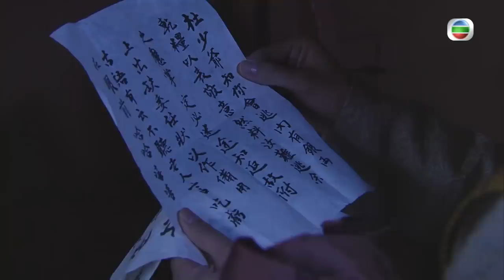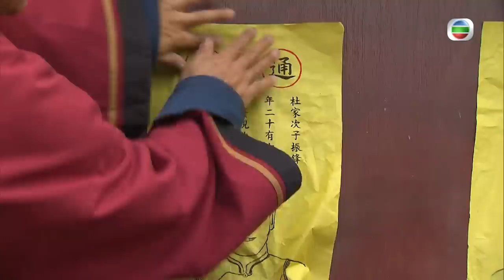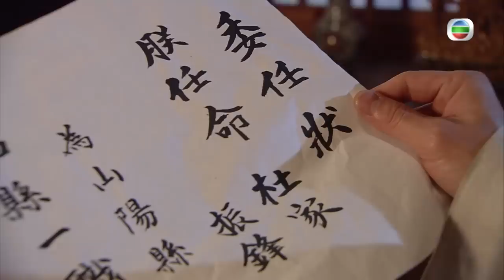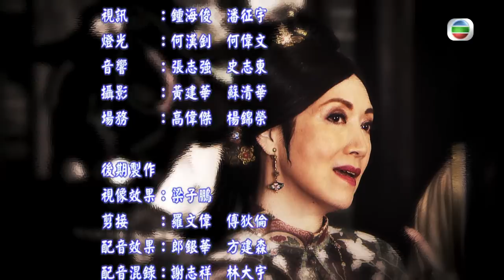[Eng Sub] TVB ព្យុះភ្លៀងមន្រ្ដីរជ្ជកាលឆេង 06/21｜រឿងភាគហុងកុង និយាយខ្មែរ｜2014｜Noblesse Oblige